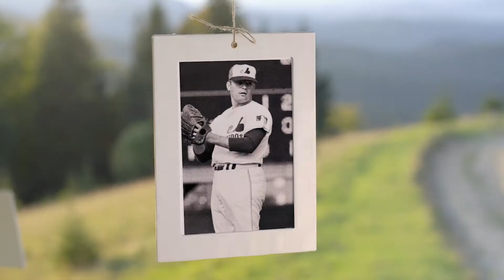Les Québécois dans les majeures